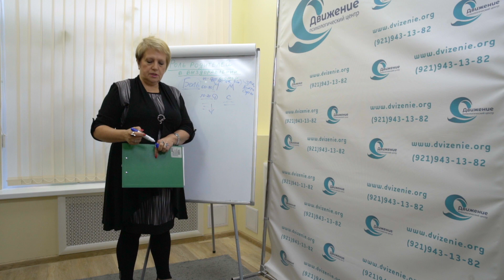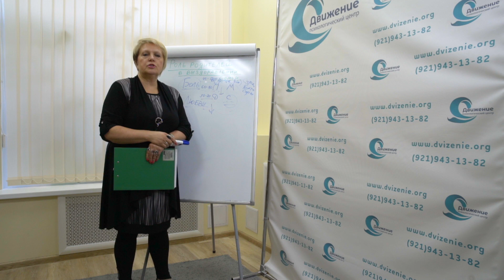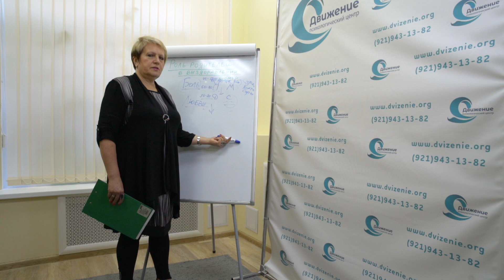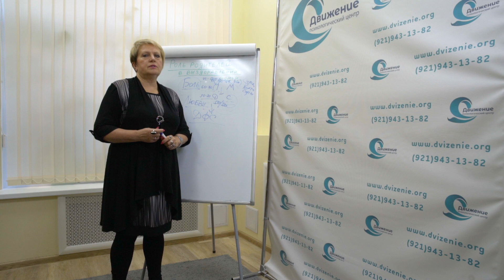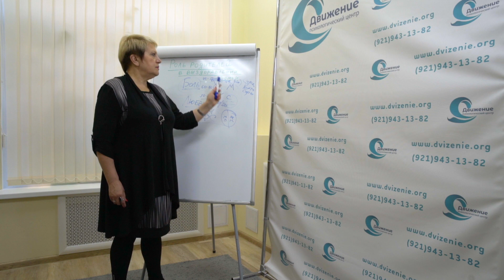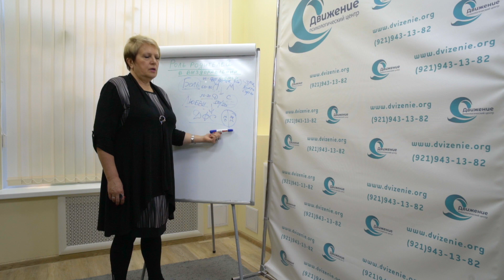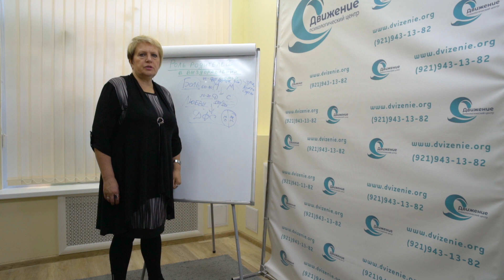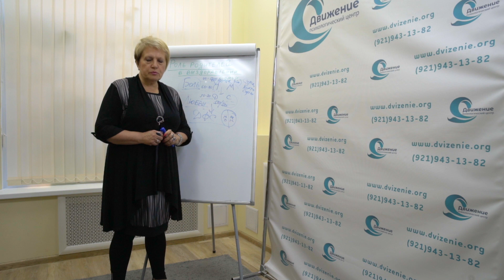Роль родителей в выздоровлении детей от зависимости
Цикл "База знаний для родственников зависимых" - в нем вы найдете много полезной информации! Первые 3 урока бесплатно. Переходите по ссылке